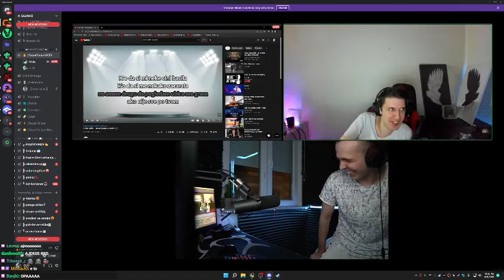Muky Peva, A GUH mu da je ritam 🤣🤣💣💣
➡ Ukoliko vam se sviđa video, like,com,sher! ⬅

➡ AKO VAM SE SVIĐA MOJ RAD ZA OVAJ KANAL PODRŽITEME SA SUBSCRIBEOM! ⬅
Ajde svi do 1k suba baš mi znači, hvala ❤